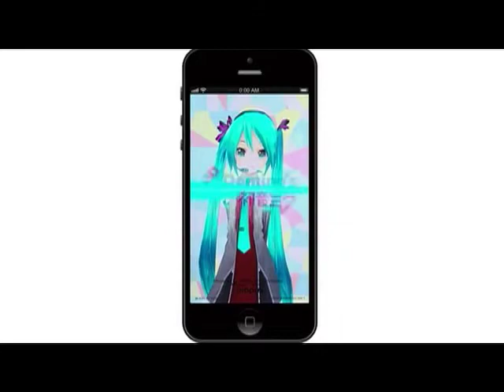[YTP] Domino's Pizza turns Miku into a fence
My final iMovie HD production. It's been fun, but HumbleBundle just handed me a Vegas Pro 14 License for 20 bucks and I just couldn't say no to that. Maybe my production quality will now finally rise after 10 years (lolnope)